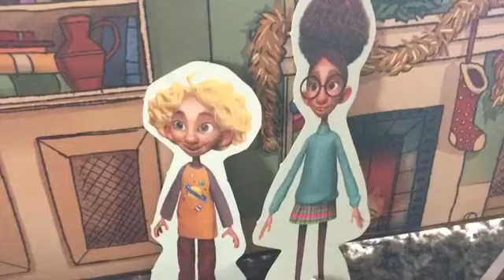This is terrible